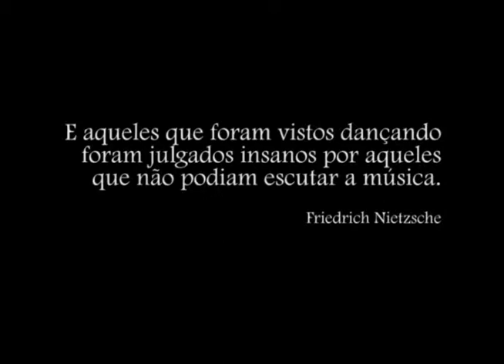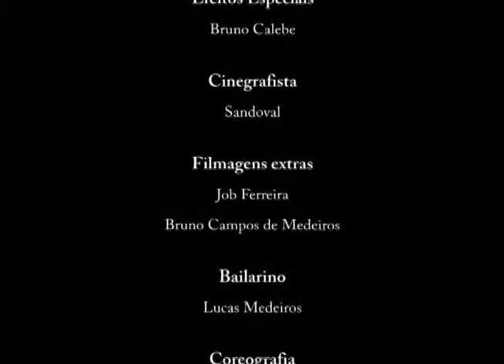Ritmos da Vida - Lucas Medeiros (Documentário)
Um bailarino, uma história, um ritmo. Desde muito jovem Lucas Medeiros desenvolveu seu apreço pela dança. Mas momentos difíceis viriam a cruzar seus caminhos.  Mas muito ainda estava reservado para sua vida.

Documentário produzido pelos alunos de Produção Multimídia do UNI BH - Campus Antônio Carlos (2º módulo  1/2013).

Equipe Técnica:

Edição: Bruno Calebe, Job Ferreira e Bruno Campos de Medeiros

Direção: Bruno Campos de Medeiros

Assistente de Direção: Bruno Calebe

Roteiro: Bruno Campos de Medeiros

Ajudante de Roteirista: Job Ferreira

Produtor: Bruno Campos de Medeiros

Direção de Arte: Bruno Campos de Medeiros

Efeitos Especiais: Bruno Calebe

Cinegrafista - Sandoval

Filmagens extras: Job Ferreira e Bruno Campos de Medeiros

Bailarino:
Lucas Medeiros

Coreografia:
Lucas Medeiros

Trilhas: 'Tudo que se torna um' - Daniel Maia.
Coordenadora de TIG: Gabriela Garzon.

Agradecimentos
O nosso agradecimento muito especial ao bailarino Lucas Medeiros, que colaborou com sua história e tempo, para produção deste trabalho. Agradecemos também a nossa instrutora de TIG, Gabriela Maria Garzon, que colaborou muito para conseguirmos produzir este trabalho.